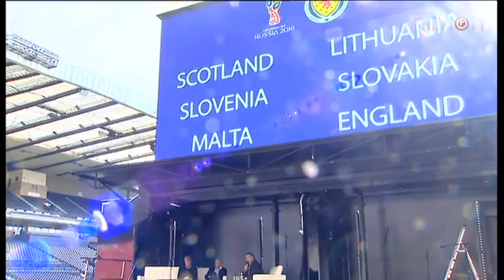The 2 Faces of BBCbias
The 2 Faces of BBCbias from an almost subdued 1 O'clock Spews to a full on Unionist propaganda 6 O'clock spews & Reporting Tumbleweeds